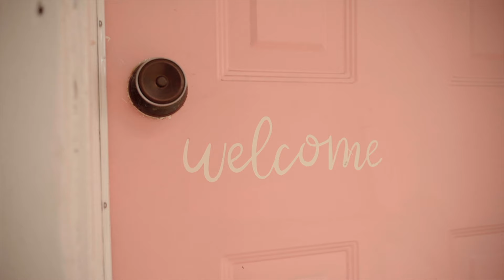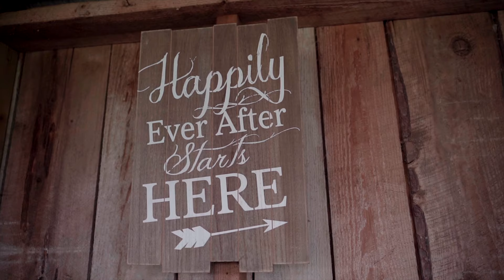Margaret & Ryan Wedding Highlights l British Columbia Videographer l MXR Weddings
We're MXR Weddings! A Vancouver based studio focused on creating beautiful wedding films for you and your significant other. We believe weddings are the most important event in most people's lives and we are honoured to have the chance to create an everlasting memory of that beautiful day!

If this describes your wedding we would love to tell your story.